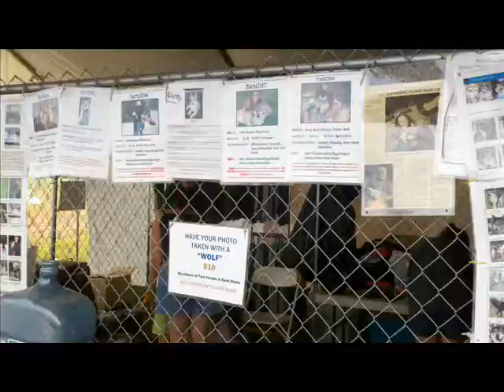28th Quick Check Balloon Festival - "Castle in the Sky" [updated]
Wish YT had a video replacer/updater. Anyways, re-uploaded with a few changes.

Taken on Sunday, July 25th, 2010. The final day of the annual balloon festival in central NJ. It was raining at first but then, the skies cleared enough for a good balloon show. Even if a lot of events were cancelled, just seeing the balloons were worth it all.

I didn't take too many pictures as my phone was dying out, so hence, the video is somewhat short.

And yeah, I had to add those dancing kids because I was stump on the "Doo doo doo" part. O__O